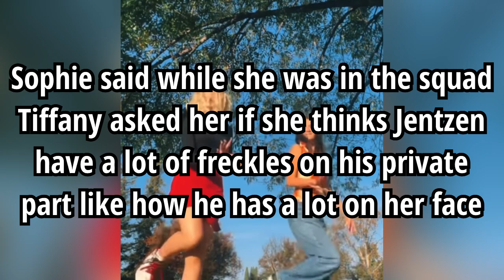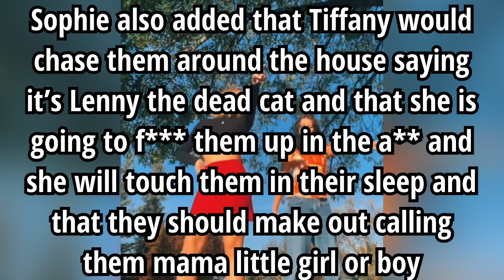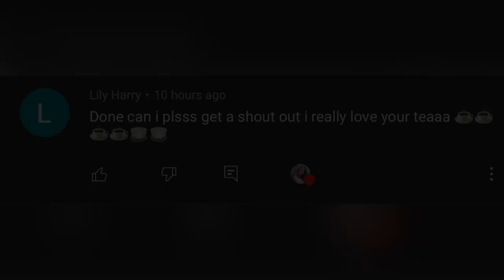Sophie, Corinne, Claire & Reese Allegations against Piper’s Mom in Full details pt.1 of 2 👀☕️